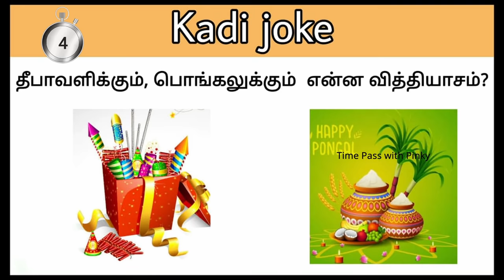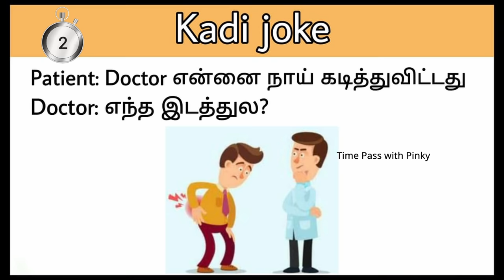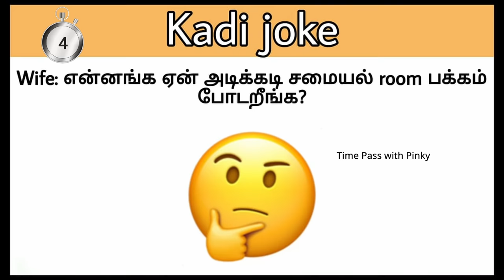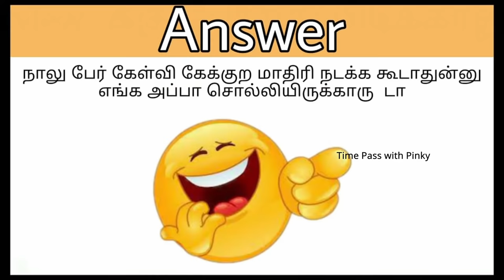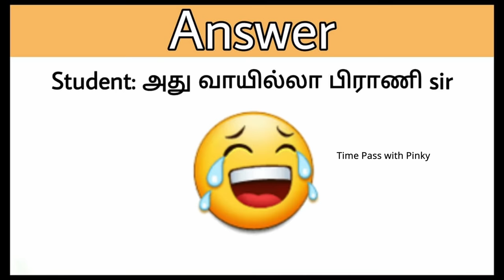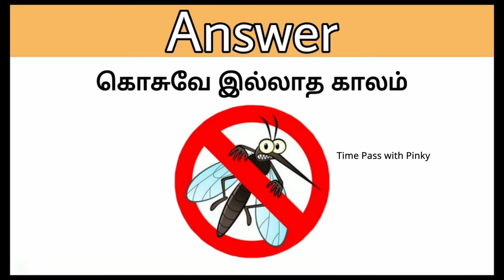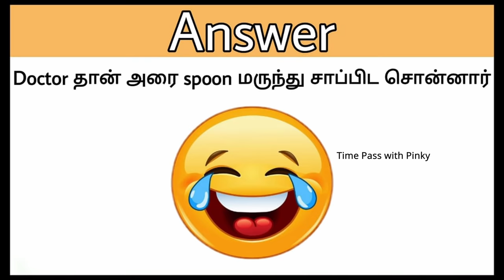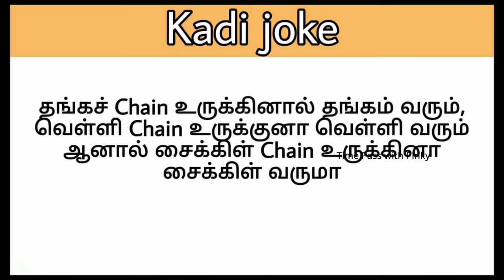Kadi Jokes Tamil Quiz Part 8 | Mokka Jokes | Braingame | Riddles | Time Pass With Pinky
Kadi Jokes Tamil Quiz Part 8 | Mokka Jokes | Braingame | Riddles @TimePasswithPinky
HELLO ! Friends